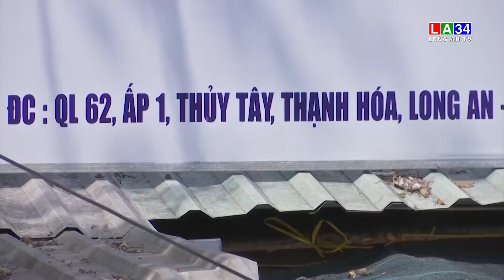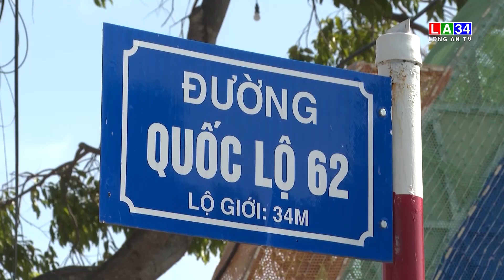Cần sớm nâng cấp Quốc lộ 62 I LONG AN TV